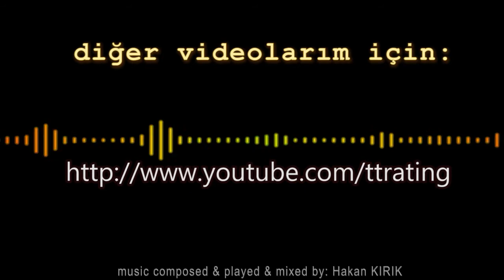162.TT-Rating Turnuvası - Masa Tenisi - Table Tennis - Match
Ramazan KAYA - Fatih Burak SEZER
- lig A Teselli final maçı -